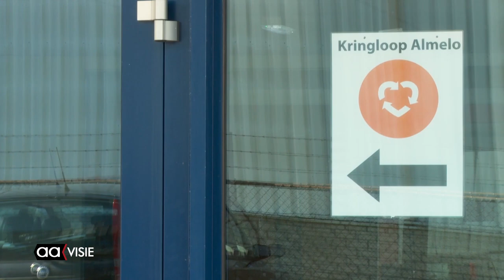Kringloop XL in de steigers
Voor eigenaar Ron Kits van Kringloop Almelo XL was het letterlijk en figuurlijk een zwarte dag toen zijn kringloopbedrijf in vlammen opging. Wat moet je na zo'n ingrijpende gebeurtenis doen?